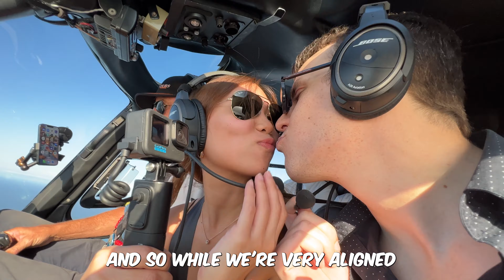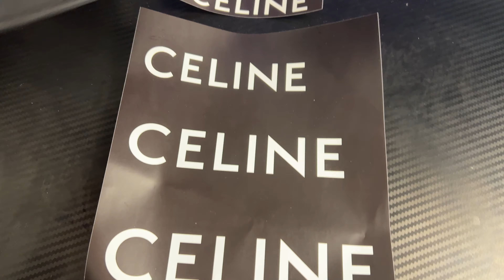Surprising My GF with a Genuis Lifehack Gift!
In this video, I decided to pull off the ultimate surprise for her birthday by gifting her a unique selfmade gift...